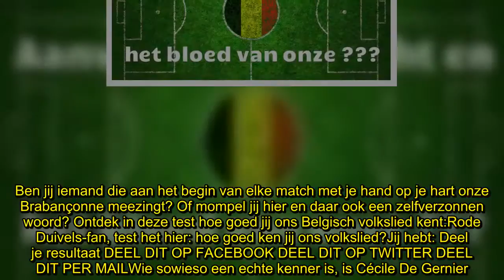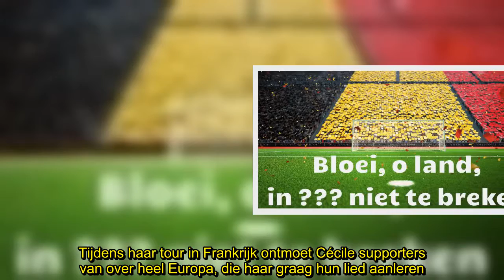✅ Rode Duivels-fan, test het hier: hoe goed ken jij ons volkslied?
✍  Een van de belangrijkste voetbalkampioenschappen is op dit moment volop aan de gang. En wat hoort er, buiten een pak ambiance, nog bij zo'n internationale wedstrijden? Inderdaad: volksliederen. Ben jij iemand die aan het begin van elke match met je hand op je hart onze Brabançonne meezingt? Of mompel jij hier en daar ook een zelfverzonnen woord? Ontdek in deze test hoe goed jij ons Belgisch volkslied kent:Rode Duivels-fan, test het hier: hoe goed ken jij ons volkslied?Jij hebt: Deel je resultaat DEEL DIT OP FACEBOOK DEEL DIT OP TWITTER DEEL DIT PER MAILWie sowieso een echte kenner is, is Cécile De Gernier. Omdat onze Red Flame de Brabançonne al zo goed kent, heeft ze besloten om nieuwe volksliederen te leren. Tijdens haar tour in Frankrijk ontmoet Cécile supporters van over heel Europa, die haar graag hun lied aanleren. Naast volksliederen zingen, doen ook heel wat supporters een pronostiek. Waag je kans bij SCOOORE! en wie weet win je wel een zalige geldprijs!    ...